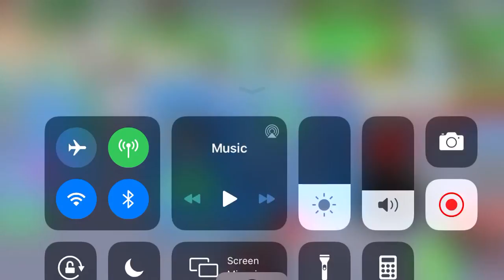Boxing simulator: Making shiny and fire pets!